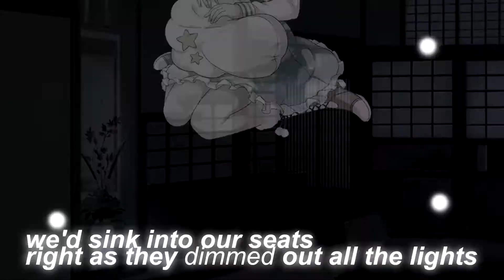Another Day of Sun | Love Live!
idk if anyones still here
i downloaded sv, finally. wmm literally doesn't work anymore, a moment of silence please.

i dont think i remembered to change the audio back to normal this might be super quiet i have my computer volume SO high